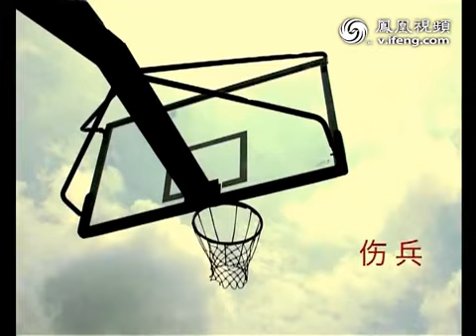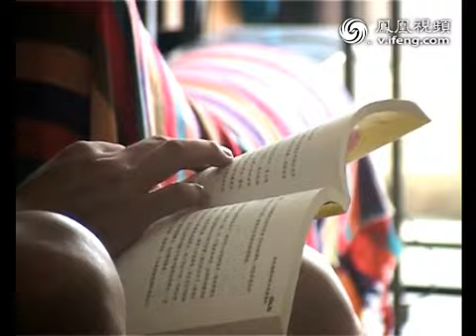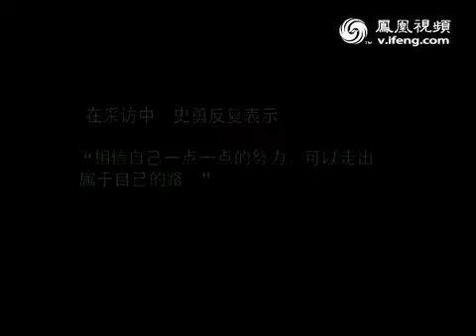凤凰自制【甲乙丙丁】赛场上的伤兵——游弋在体制之外